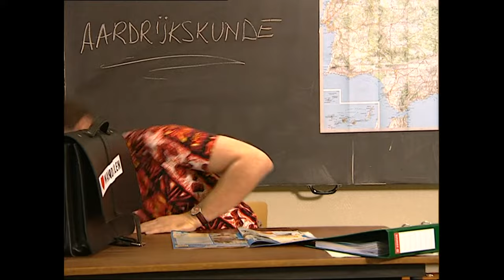Chris & Co - Bloopers 2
Het Beste uit Chris & Co
BOX 2 - DISC 2